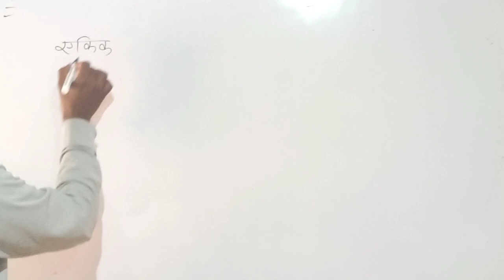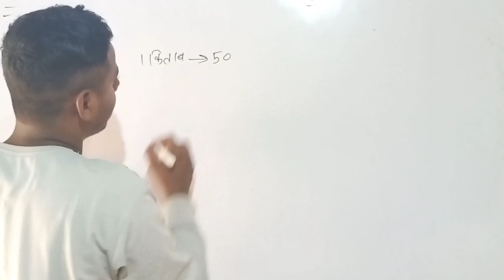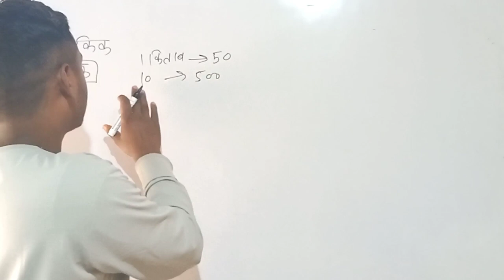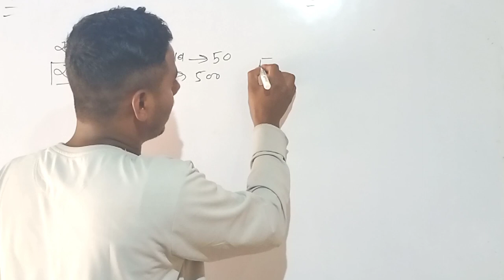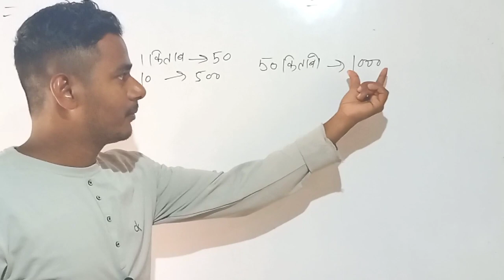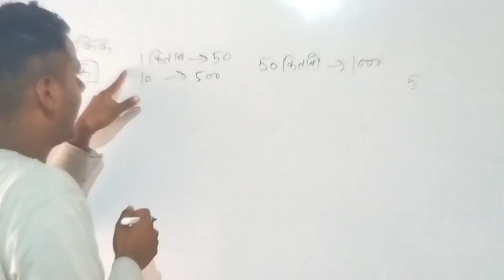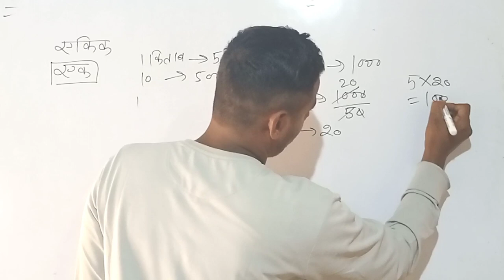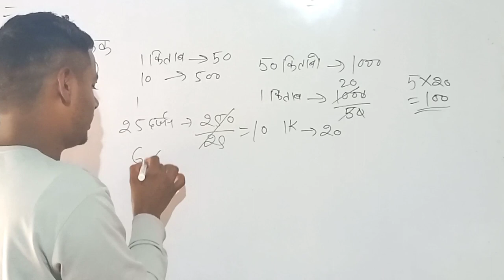एकिक नियम।। Unitary Mathod।। mathematical concept।। ganit ka ek achuk formula ।। ekik niyam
एकिक नियम।।
Unitary Mathod।। mathematical concept।।
 ganit ka ek achuk formula ।।
ekik niyam